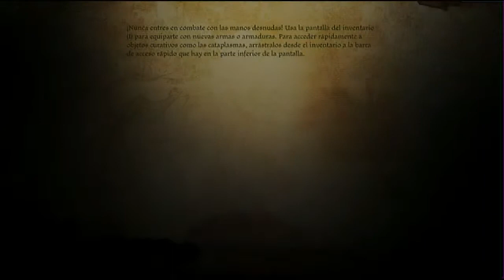Dragon Age Origins Parte 3 Arañas asesinas